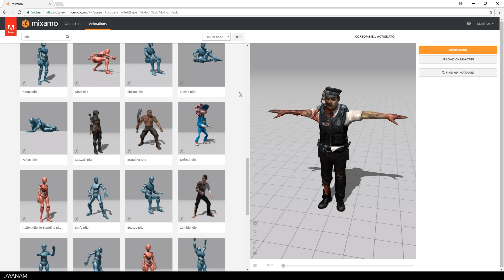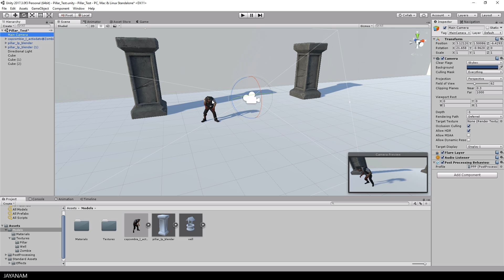Import Mixamo Characters to Unity 2017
In this video I show how to import Mixamo characters to Unity 2017. As a character I choosea Zombie this time with a Zombie Idle animation.